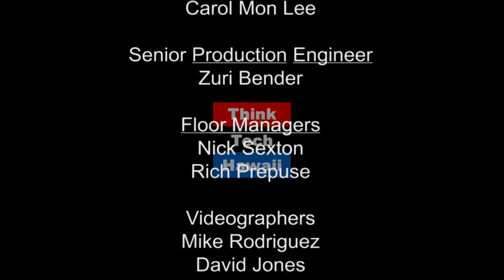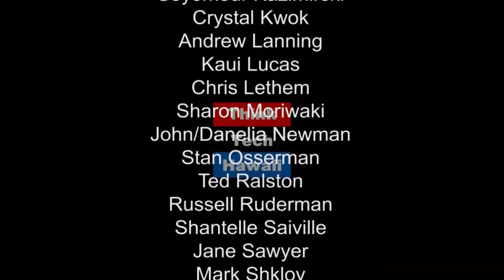UAS Community Involvement with Kolea Gold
Maika Motas and Kainoa Jimenez of Kolea Gold drop by Where the Drone Leads to discuss the very important aspect of community involvement as UAS, UAVs and Drones stand up as an integral part of business in Hawaii.